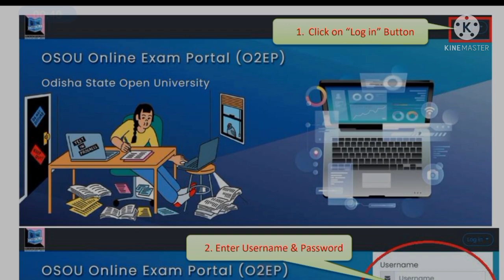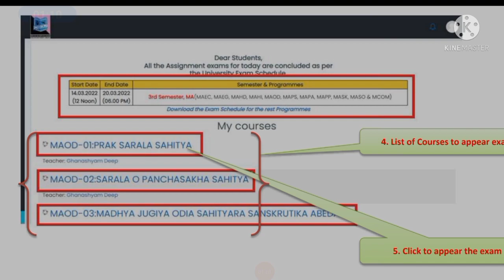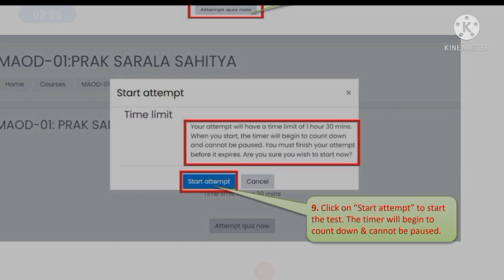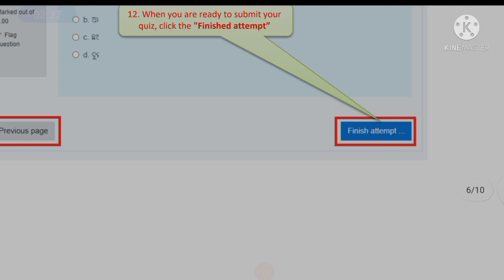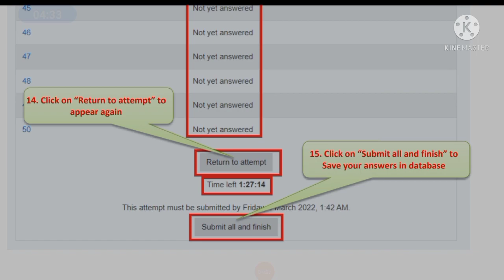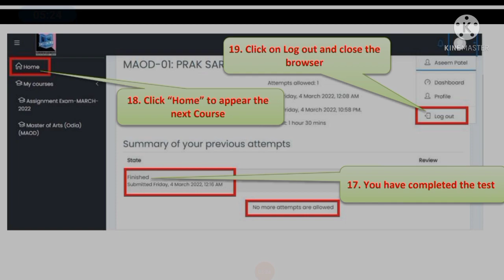Guidelines on the Usage of OSOU Online Examination Portal I Sumitab Nayak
About this Video:

In this video, we explain the Guidelines on the Usage of the OSOU Online Examination Portal.